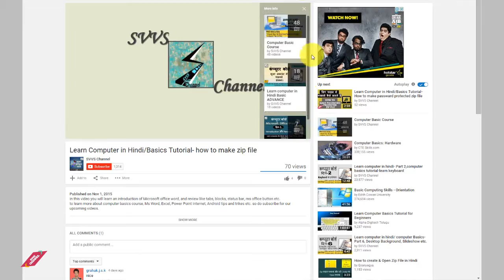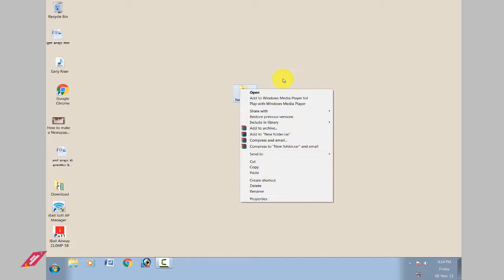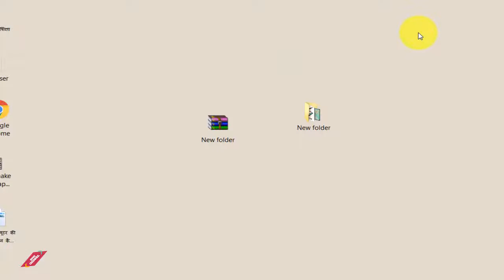Learn Computer in Hindi / Basics Tutorial - how to make a password protected rar file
Learn Computer in Hindi / Basics Tutorial - In this video you will learn how you can make a password protected rar file.
आप हमारे वीडियोस हमारे ब्लॉग द्वारा भी देख सकते है -svvschannel.blogspot.com